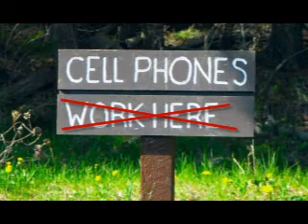Wherever I May Roam by Metallica The Geocacher's Anthem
the real reason for geocaching